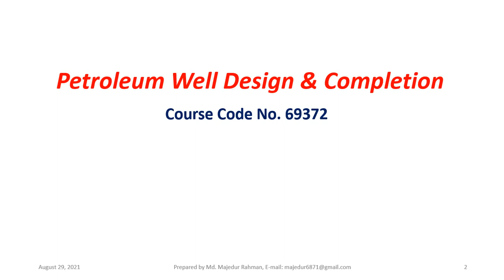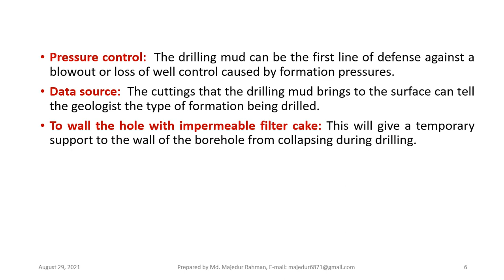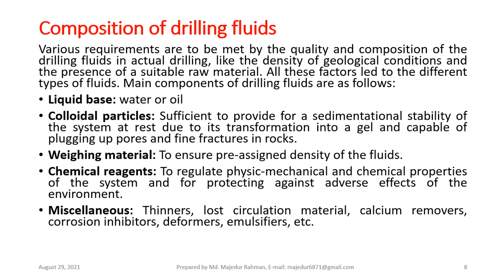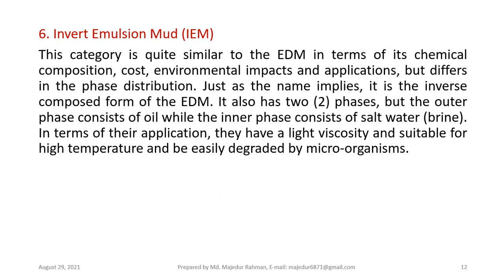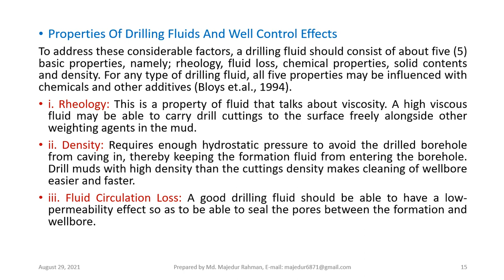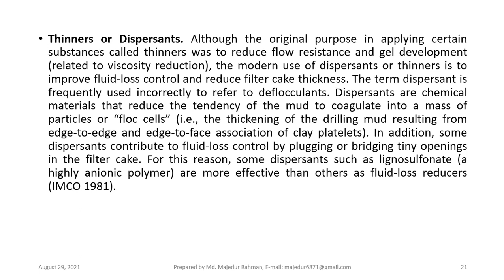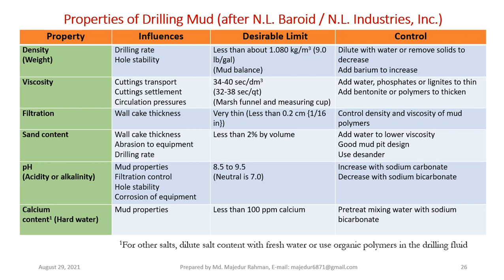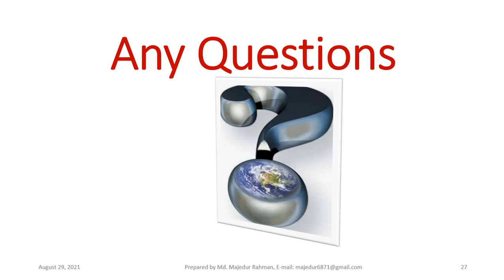Lecture-3 Petroleum Well Design & Completion; Drilling Fluids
This is an academic lecture for the Diploma in Engineering Mining and Mine Survey Technology Students based on the syllabus of the Bangladesh Technical Education Board (BTEB), Bangladesh. The course related to this video is Drilling Fluids.
Subject: Petroleum Well Design & Completion